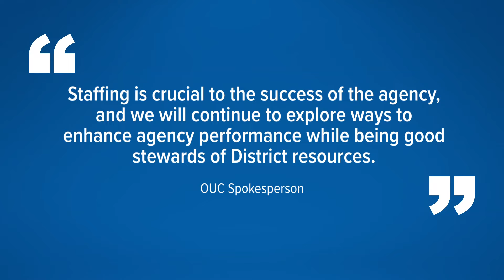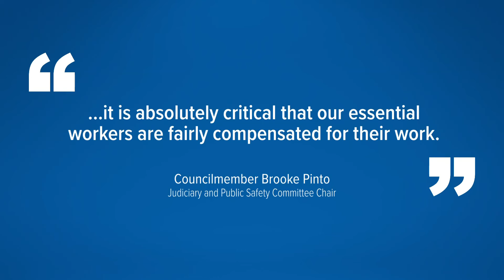OUC offering $800 monthly bonus to employees just to show up to work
The agency's dashboard indicates each shift now has a 4th supervisor, but in July 58 out of the 66 total shifts did NOT meet staffing levels.